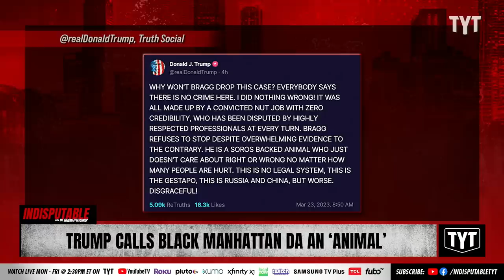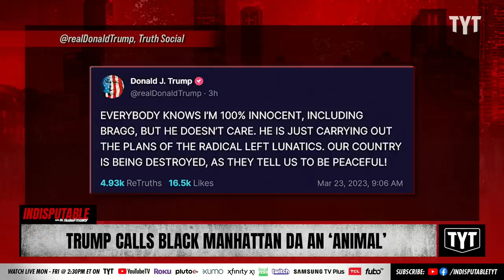Trump Blows Racist Dog Whistle At Black Manhattan District Attorney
Donald Trump posted on Truth Social that Manhattan DA Alvin Bragg is a "Soros backed animal". Dr. Rashad Richey discusses on Indisputable.

"Donald Trump stepped up his personal attacks on Manhattan district attorney Alvin Bragg on Thursday as the wait goes on for the first prosecution of a former president in history. Trump doubled down on his criticism of his former lawyer Michael Cohen along with Bragg, who could indict Trump over alleged payments made to porn star Stormy Daniels to hush up an affair. “Why won’t Bragg drop this case?” Trump wrote on his Truth Social platform Thursday morning. “Everybody says there is no crime here. I did nothing wrong!” Apparently referring to Cohen, Trump continued: “It was all made up by a convicted nut job with zero credibility, who has been disputed by highly respected professionals at every turn. Bragg refuses to stop despite overwhelming evidence to the contrary. He is a Soros backed animal who just doesn’t care about right or wrong no matter how many people are hurt.” He added that there “is no legal system, this is the Gestapo, this is Russia and China, but worse. Disgraceful!” In a follow-up post, Trump claimed Bragg knows he’s innocent. “But he doesn’t care,” Trump added. “He is just carrying out the plans of the radical left lunatics. Our country is being destroyed, as they tell us to be peaceful!”"

230323__ID01Trump